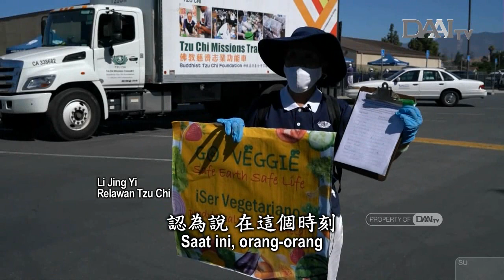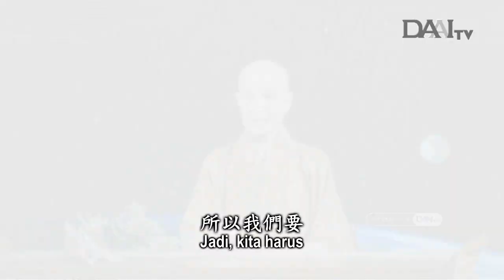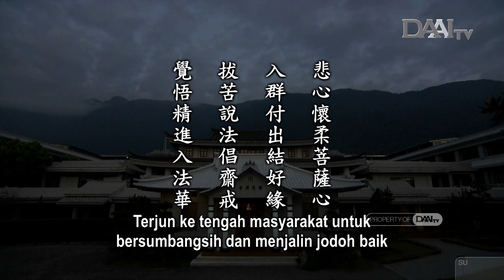Lentera Kehidupan 20200823 悲心懷柔入法華Memasuki Jalan Sutra Teratai dengan Welas Asih dan Kelembutan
Lentera Kehidupan – 23 Agustus 2020
Disiarkan di Stasiun Televisi Cinta Kasih DAAITV INDONESIA :

Sinopsis:

Setelah menolong orang dari penderitaan, insan Tzu Chi juga membabarkan Dharma. Para relawan memberi tahu mereka bahwa jalan menuju kebuddhaan masih panjang. Semua orang hendaknya membangkitkan keberanian untuk maju melangkah di arah yang benar. Demikianlah Bodhisattva membimbing semua makhluk. Dalam pandemi kali ini, penyaluran bantuan masih terus berlangsung. Dalam masa-masa ini, para relawan juga berusaha sebisa mungkin agar orang-orang dapat mengenal vegetarisme dan belajar untuk bervegetaris.

Saat ini, orang-orang bersedia untuk bergabung ke dalam barisan kampanye vegetarisme Tzu Chi. Mereka melindungi kehidupan dan bervegetaris. Para relawan berusaha untuk berinteraksi dengan warga di dalam jangkauan mereka. Selain memberi bantuan bencana, mereka juga menolong hati manusia dengan menyosialisasikan vegetarisme dan mengimbau orang-orang untuk bervegetaris. Alasan bervegetaris bukanlah tuntutan agama, melainkan bertujuan untuk menjaga kesehatan dan mencegah kuman penyakit atau virus dari hewan menular kepada manusia lewat rantai makanan. Dengan demikian, manusia tak akan tertular penyakit hanya karena mengonsumsi daging hewan.

Kita harus menjunjung, melantunkan, dan merenungkan Sutra Bunga Teratai serta membabarkannya bagi orang lain. Kita harus sungguh-sungguh membaca dan melantunkan Sutra ini agar kita dapat selalu berada di arah yang benar tanpa menyimpang. Semua jalan yang kita tapaki berpulang pada Sutra Teratai. Dalam era seperti ini, semua orang harus kembali pada Sutra Bunga Teratai yang merupakan jalan yang lapang dan lurus.